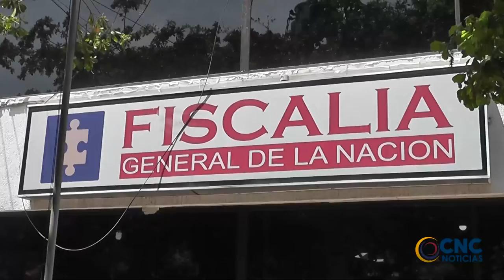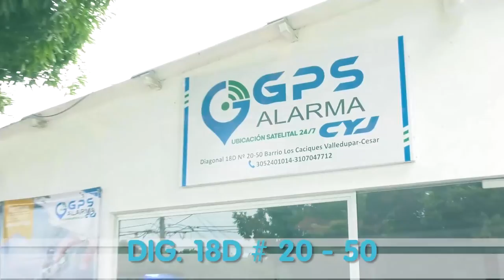A LA CÁRCEL HOMBRE QUE HABRÍA AGREDIDO A SU PAREJA Y A SU HIJO DE 10 AÑOS EN VALLEDUPAR